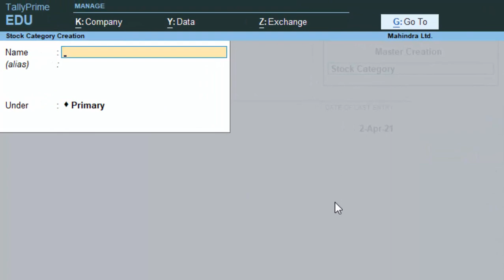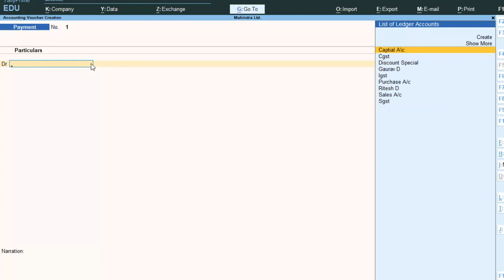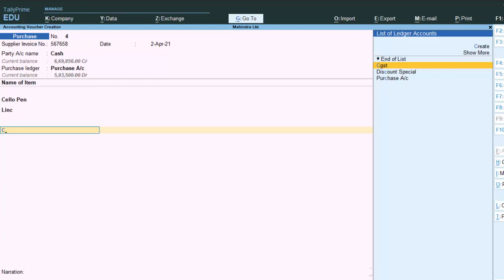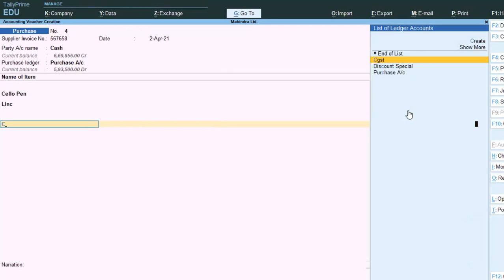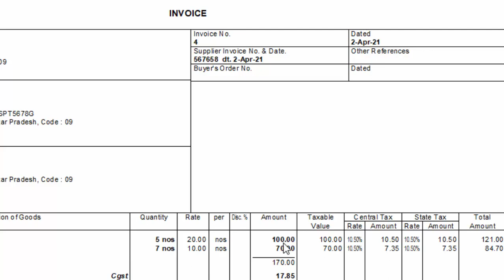Use category option in Tally Prime@COMPUTEREXCELSOLUTION